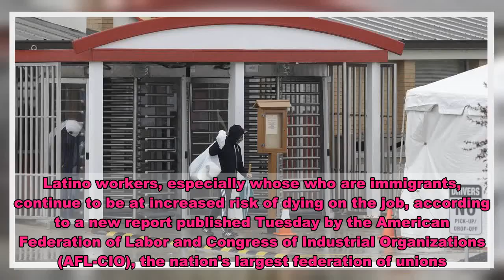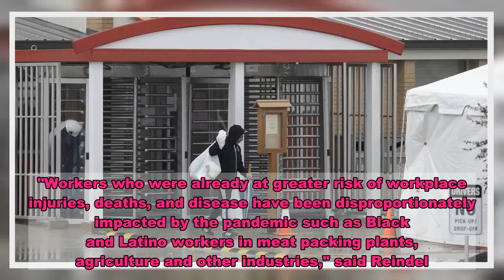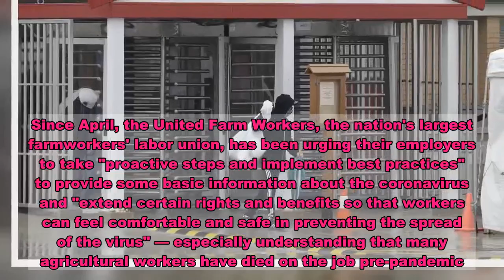Latino workers are at increased risk of dying on the job, new report says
Latino workers, especially whose who are immigrants, continue to be at increased risk of dying on the job, according to a new report published Tuesday by the American Federation of Labor and Congress of Industrial Organizations (AFL-CIO), the nation's largest federation of unions.Based on 2018 numbers, the most recent available data, "our report did show that the job fatality rate for Latino workers continues to be higher than the national rate. It's at 3.7 per 100,000 workers, compared to 3.5 for all workers," said Rebecca Reindel, director of safety and health at AFL-CIO, during a virtual press conference Tuesday.Most of the Latino workers who died on the job worked in construction — followed by motor vehicle operators, maintenance workers and agricultural workers. Deaths among all Latino workers reached 961 in 2018, compared to 903 in 2017. According to Reindel, the increase in deaths among Latino workers is driven by a rise in fatalities among Latino immigrant workers. In 2018, at least 641 Latino immigrant workers died on the job, compared to 568 the previous year. The majority were born in Mexico, El Salvador and Guatemala.About 76 percent of all Latino worker deaths in Florida were immigrant workers. In California and Texas it was 61 and 63 percent respectively.This year, Latinos in these three states—many of them essential workers—are being disproportionately infected and killed by the coronavirus."Workers who were already at greater risk of workplace injuries, deaths, and disease have been disproportionately impacted by the pandemic such as Black and Latino workers in meat packing plants, agriculture and other industries," said Reindel.Latino workers at meat and chicken processing plants have been the hardest hit by coronavirus, accounting for 56 percent of cases reported in plants in 21 states, the Centers for Disease Control and Prevention reported in July.In California, immigrant workers like José Roberto Álvarez Mena, who worked as the head of maintenance for Mission Foods Corp. in Commerce, California, are among those who have died of coronavirus. Álvarez Mena tested positive for Covid-19 on June 28. The following day, the Los Angeles Public Health Department ordered the temporary closure of the food manufacturer after failing to report a COVID-19 outbreak that sickened at least 40 of their workers; it was allowed to reopen a day later. Public health officials also closed two other food processors. Álvarez Mena, who was born in El Salvador, died of COVID-19 on July 20.Since April, the United Farm Workers, the nation's largest farmworkers' labor union, has been urging their employers to take "proactive steps and implement best practices" to provide some basic information about the coronavirus and "extend certain rights and benefits so that workers can feel comfortable and safe in preventing the spread of the virus" — especially understanding that many agricultural workers have died on the job pre-pandemic.As more Latino workers conti